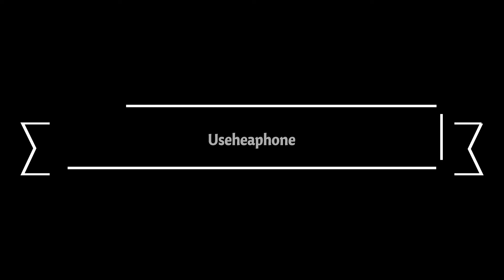TOP 4 Karthikeya 2 BGM Ringtone Southmovie BGM Ringtone new ringtone 2022 (download link)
SUPPORT THIS IS CHANNEL NOTIFICATION 🔔 Bell

bgm ringtone,
bgm ringtones,
bgm ringtones telugu,
bgm ringtones english,
bgm ringtones love,
bgm ringtone 2021,
bgm ringtone attitude,
bgm ringtone new,
bgm ringtone remix,
bgm ringtone english,
bgm ringtone tamil,
bgm ringtone 2022 english,
bgm ringtone status,
bgm ringtone jack sparrow,
bgm ringtone kgfviral ringtone 2022,
viral ringtone new,
viral ringtone 2021,
viral ringtone hindi,
viral ringtone new ringtone 2021 attitude ringtone bgm,
viral ringtone bgm,
viral ringtone attitude,
viral ringtone attitude bgm,
viral ringtone all,
viral ringtone alone,
viral ringtone attitude 2022,
viral ringtone arabic,
viral ringtone adina's world,
the viral ringtone,
viral ringtone bad boy,
viral ringtone bgm english,
viral ringtone best,
viral ringtone bass,
viral ringtone bollywood,
viral ringtone bgm 2022